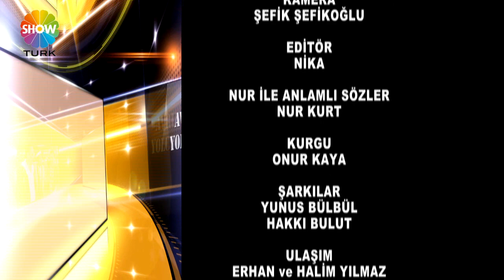AVRUPA YOLCULARI 222 BÖLÜM EFES DÖNER KEBAP